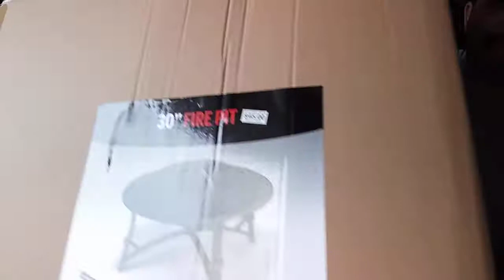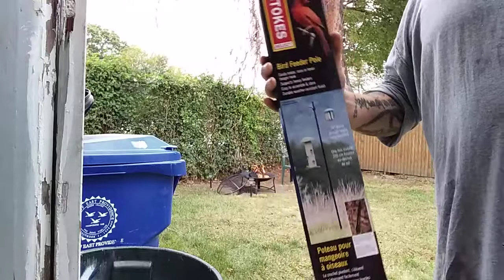FIRE PIT ASSEMBLED AND BURNED IN